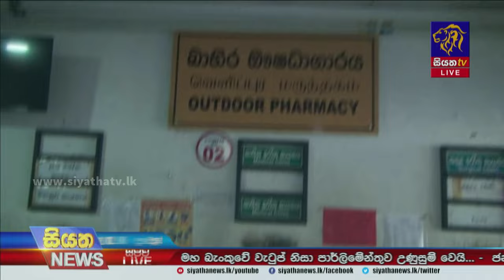රජයේ ඖෂධවේදීන්ගේ වර්ජනයක් හේතුවෙන් රෝගීන් පීඩාවට | Siyatha News